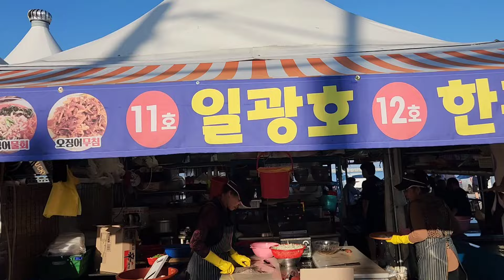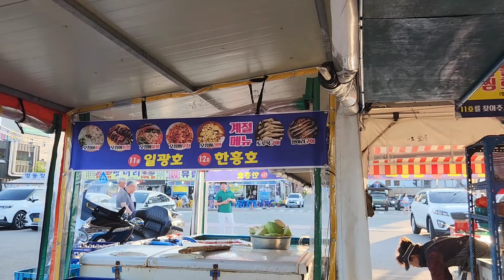속초오징어 시세및 먹방 ‼️